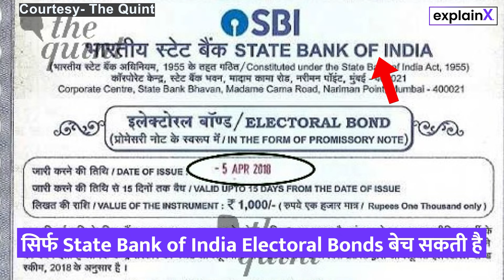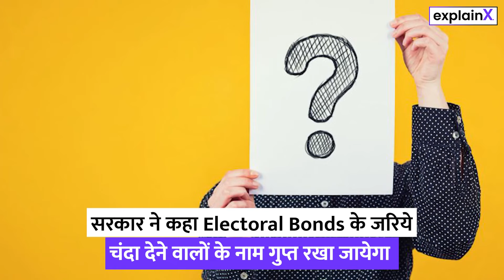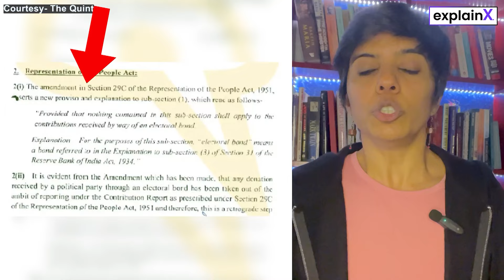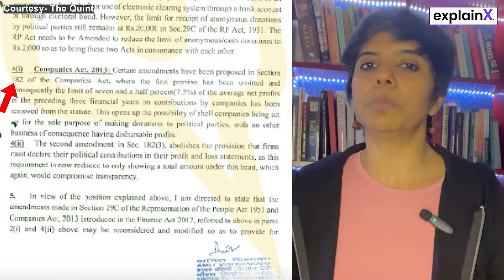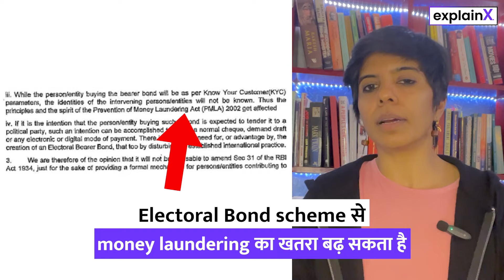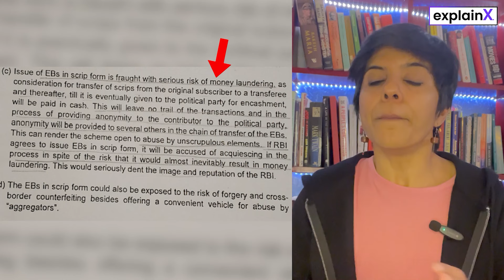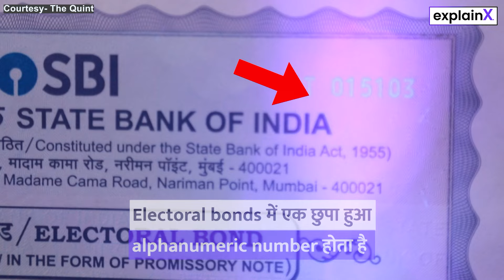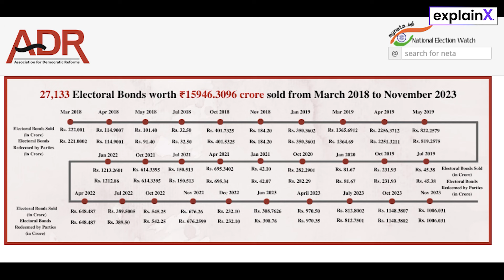आखिर SC ने क्यों किया Electoral Bonds को रद्द? | ExplainX | Poonam Agarwal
The Electoral Bonds scheme was launched by the BJP government as an instrument for public to make donations to political parties. The bonds are sold by the State Bank of India. It is available in different denominations like 1,000, 10,000, 1lakh, 10 lakh, 1crore. The purpose behind introducing this scheme was to keep the identity of the donor anonymous.

The scheme is in controversy even before it was launched because of the objections raised by the Election Commission of India (EC), Reserve Bank of India (RBI), Ministry of Law & Justice. ExplainX in the Part 2 video elaborates on the objections raised by these government institutions.